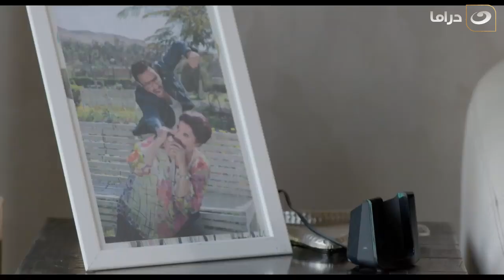ريح المدام | أنت لازم تيجي تطلبني من ابني بقى عشان الخطوبة